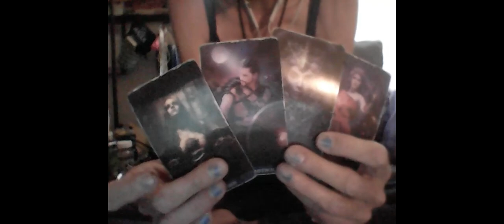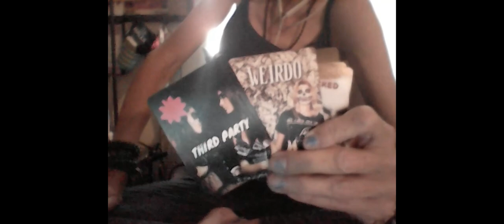WATER SIGNS: Groove Or Grave?